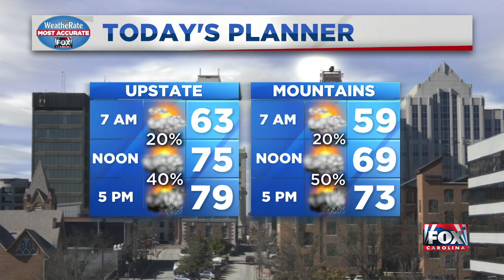News Update from FOX Carolina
June 18 - 5 a.m. - Two officers are charged in the shooting death of Rashard Brooks. South Carolina bill aims to make Juneteenth a holiday.